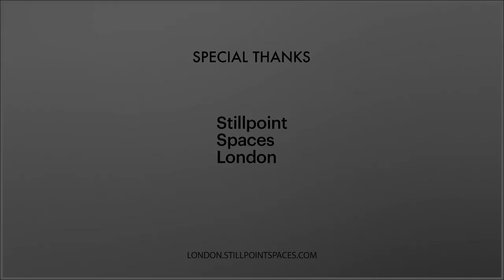Greg Owen explains: Holiday PrEP